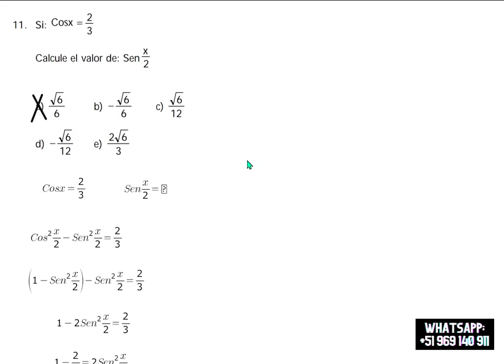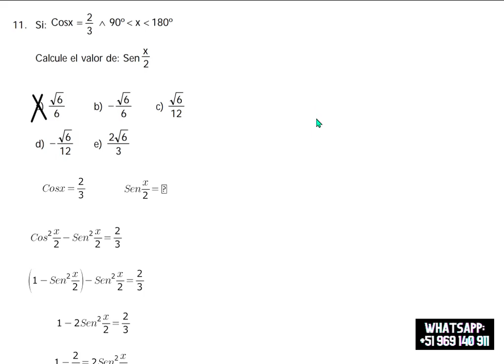TRIGONOMETRÍA: IDENTIDADES TRIGONOMÉTRICAS DE VARIABLES DOBLE (EJERCICIO 11)